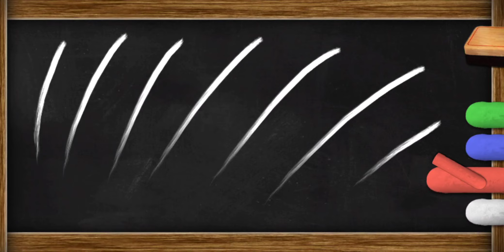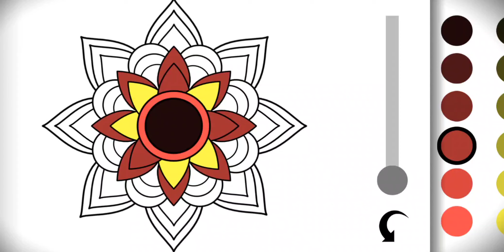Connecting Gears Play with sound for kids fun 🤩🤩